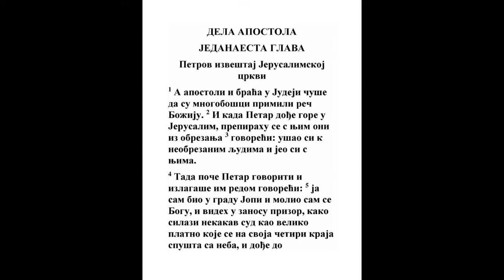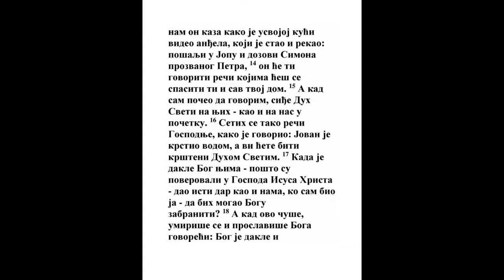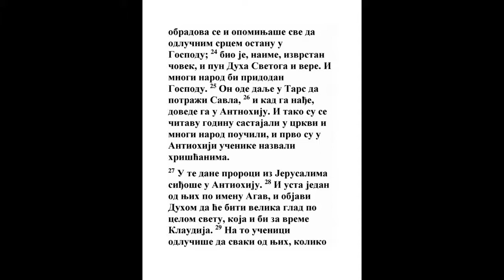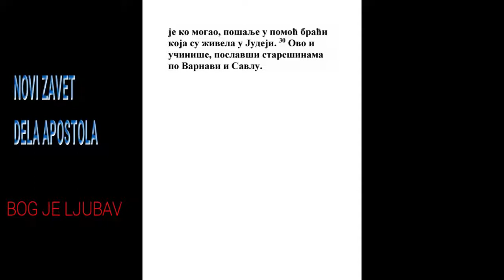DELA APOSTOLA JEDANAESTA GLAVA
1 A čuše i apostoli i braća koji behu u Judeji da i neznabošci primiše reč Božju.
1 Moj. 49:10, Zah. 2:11, Mal. 1:11, Mk. 16:15, Lk. 2:32, Dela 15:3
2 I kad iziđe Petar u Jerusalim, prepirahu se s njim koji behu iz obrezanja,
Lk. 15:28, Gal. 2:12
3 Govoreći: Ušao si k ljudima koji nisu obrezani, i jeo si s njima.
Dela 10:28
4 A Petar počevši kazivaše im redom govoreći:
Lk. 1:3
5 Ja bejah u gradu Jopi na molitvi, i došavši izvan sebe videh utvaru, gde silazi sud nekakav kao veliko platno na četiri roglja i spušta se s neba, i dođe do preda me.
Dela 10:9
6 Pogledavši u nj opazih i videh četvoronožna zemaljska, i zverinje i bubine i ptice nebeske.

7 A čuh glas koji mi govori: Ustani, Petre! Pokolji i pojedi.

8 A ja rekoh: Nipošto Gospode! Jer ništa pogano i nečisto nikad ne uđe u usta moja.
Jezek. 4:14
9 A glas mi odgovori drugom s neba govoreći: Šta je Bog očistio ti ne pogani.

10 A ovo bi triput; i uze se opet sve na nebo.

11 I gle, odmah tri čoveka staše pred kućom u kojoj bejah, poslani iz Ćesarije k meni.

12 A Duh mi reče da idem s njima ne premišljajući ništa. A dođoše sa mnom i ovo šest braće, i uđosmo u kuću čovekovu.
Jn. 16:13, Dela 10:23, Dela 15:7
13 I kaza nam kako vide anđela u kući svojoj koji je stao i kazao mu: Pošlji ljude u Jopu i dozovi Simona prozvanog Petra,
Dela 10:30
14 Koji će ti kazati reči kojima ćeš se spasti ti i sav dom tvoj.
Dela 10:6, Dela 10:22, Dela 16:15
15 A kad ja počeh govoriti siđe Duh Sveti na njih, kao i na nas u početku.
Dela 2:4
16 Onda se opomenuh reči Gospodnje kako govoraše: Jovan je krstio vodom, a vi ćete se krstiti Duhom Svetim.
Isa. 44:3, Joilo 2:28, Mt. 3:11, Mk. 1:8, Lk. 3:16, Jn. 1:26, Dela 1:5
17 Kad im dakle Bog dade jednak dar kao i nama koji verujemo Gospoda svog Isusa Hrista; ja ko bejah da bi mogao zabraniti Bogu?
Jov 9:12, Dan. 4:35, Mt. 20:14, Dela 10:47, Dela 15:8
18 A kad čuše ovo, umukoše, i hvaljahu Boga govoreći: Dakle i neznabošcima Bog dade pokajanje za život.
Jezek. 47:22, Rim. 10:12
19 A oni što se rasejaše od nevolje koja posta za Stefana, prođoše tja do Finikije i Kipra i Antiohije, nikom ne govoreći reč do samim Jevrejima.
Dela 8:1
20 A neki od njih behu Kiprani i Kirinci, koji ušavši u Antiohiju govorahu Grcima propovedajući jevanđelje o Gospodu Isusu.
Dela 6:1, Dela 8:5, Dela 8:35, Ef. 3:8
21 I beše ruka Božija s njima; i mnogo ih verovaše i obratiše se ka Gospodu.
Lk. 1:66, Dela 9:35
22 A dođe reč o njima do ušiju crkve koja beše u Jerusalimu; i poslaše Varnavu da ide tja do Antiohije;
Dela 9:27
23 Koji došavši i videvši blagodat Božju, obradova se, i moljaše sve da tvrdim srcem ostanu u Gospodu;
5 Moj. 10:20, Dela 13:43, 1 Kor. 15:58, 2 Kor. 7:7, Gal. 2:20, Kol. 2:6, Juda 1:3
24 Jer beše čovek blag i pun Duha Svetog i vere. I obrati se mnogi narod ka Gospodu.
Dela 2:41, Dela 2:47, Dela 5:14, Dela 9:31
25 Varnava, pak, iziđe u Tars da traži Savla; i kad ga nađe, dovede ga u Antiohiju.
Dela 9:30
26 I oni se celu godinu sastajaše onde s crkvom, i učiše mnogi narod; i najpre u Antiohiji nazvaše učenike hrišćanima.
Dela 14:28, Dela 15:17
27 A u te dane siđoše iz Jerusalima proroci u Antiohiju.
Dela 2:17, 1 Kor. 12:28, Ef. 4:11
28 I ustavši jedan od njih, po imenu Agav, objavi glad veliku koja htede biti po vasionom svetu; koji i bi za Klaudija ćesara.
Dela 21:10
29 A od učenika odredi svaki koliko koji mogaše da pošalju u pomoć braći koja življahu u Judeji.
Dela 6:1, Rim. 15:26, 1 Kor. 16:1, 2 Kor. 9:1, Gal. 2:10, 1 Pet. 4:11
30 Koje i učiniše poslavši starešinama preko ruke Varnavine i Savlove.
1 Pet. 5:1